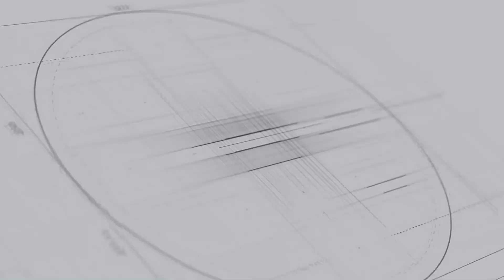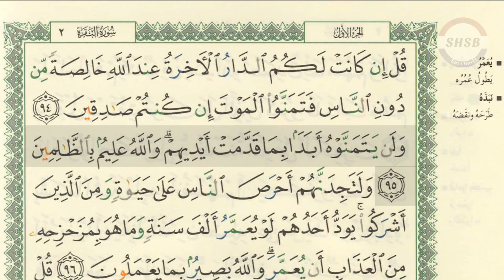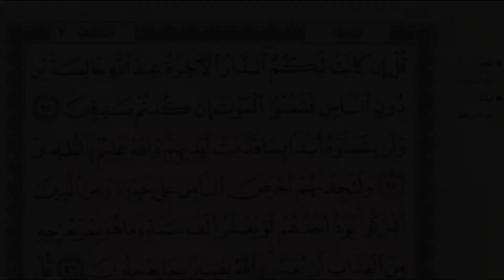SHSB - Juz 1 Halaman 15 Baris 3